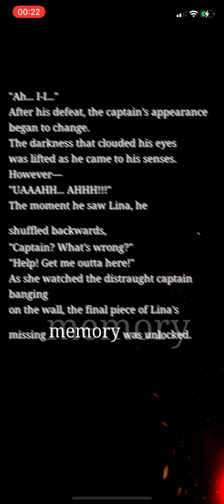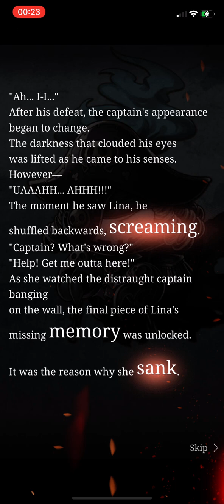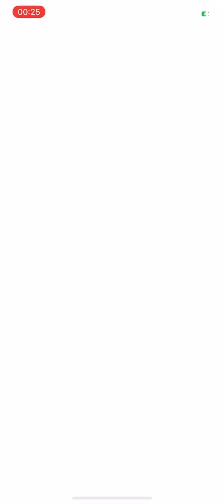SINoALICE - Lost Love in the Deep - Normal Verse 9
Cursed lifted, Captain awaken but he only see’s fear before she reminds why….